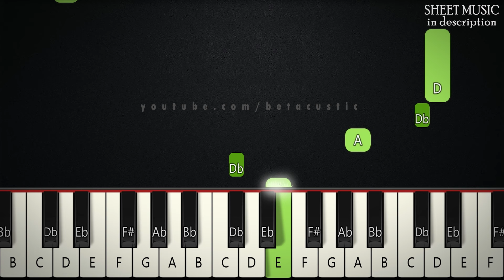Gravity Falls Theme | BEGINNER PIANO TUTORIAL + SHEET MUSIC by Betacustic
🌟Song Key: D minor

In this piano tutorial you can learn HOW TO PLAY "Gravity Falls Theme" by Gravity Falls, BEGINNER version

🌟English Lyrics:
no lyrics :)

🌟Gear:
Yamaha DGX-660B
The Maverick, The Grandeur (Native Instruments)
Synthesia
PC